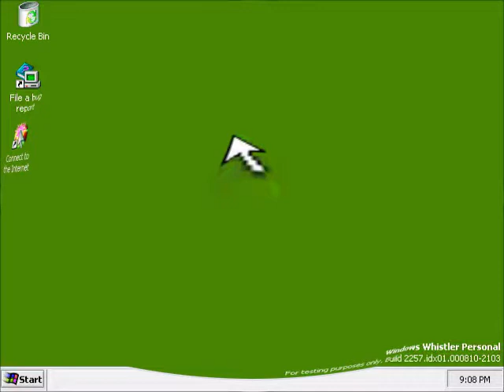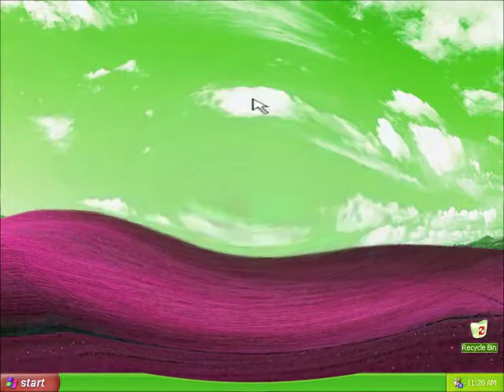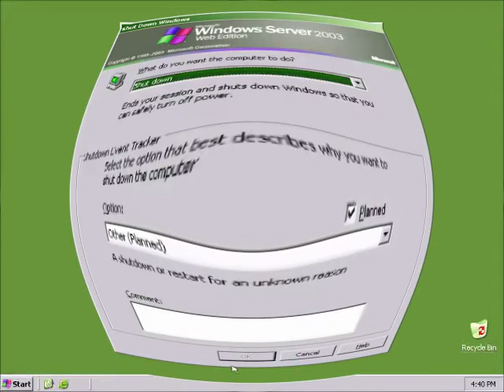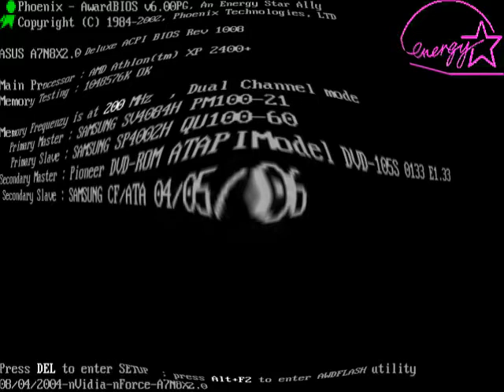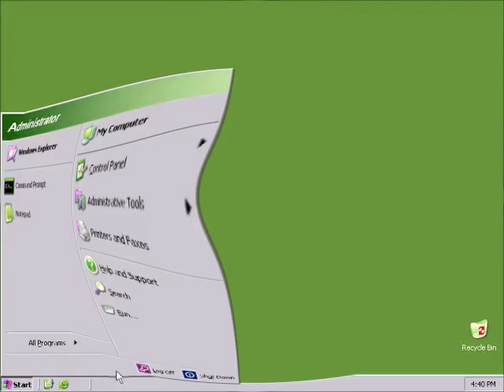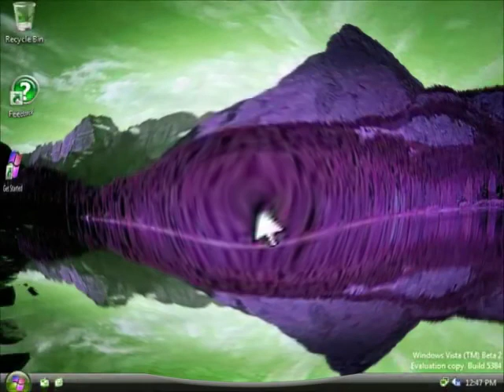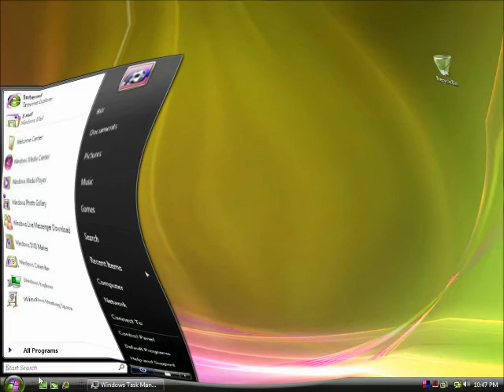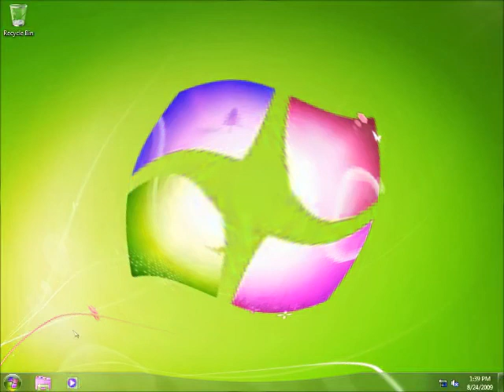I Killed Windows Startup and Shutdown Google Translate Voice Part 2